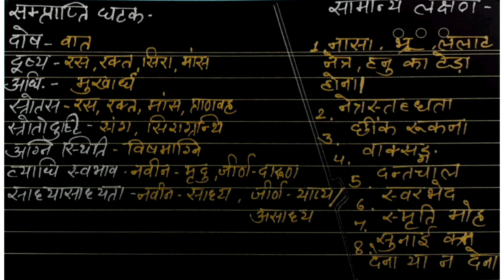AARDIT ROG | Bell's Palsy | Rog Nidaan Vikruti Vigyaan | BAMS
this video describes 'ARDIR ROG', a topic of rog nidaan evam vikruti vigyaan, second year BAMS.

topics explained are:
00:00 introduction
00:34Ardit rog
01:35 causes
01:50 difference between facial paralysis and bell's palsy
02:30 reference to ardit rog
03:00 ardit rog ki nirukti
03:15 paribhasha
04:38 ardit rog ke nidaan
05:37 ardit rog ka samprapti chakra
06:52samprapti ghatak
07:36 purvroop
08:10 saamnya lakshan
09:36 ardit rog ke bhed
11:35 thank you